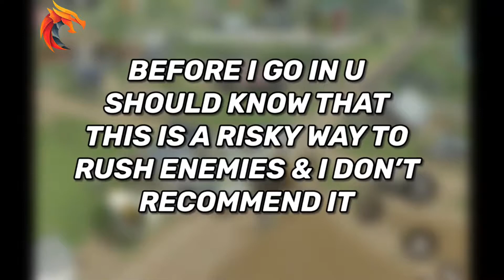ZARA COD VS ME 😱 CALL OF DUTY BATTLE ROYAL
Take It To be As a Fun Content Not Take it to be serious . Its Just A Frictional Content , Dramatic Content . I Have No aim to harm any people Feeling ,my aim is to Entertain You.